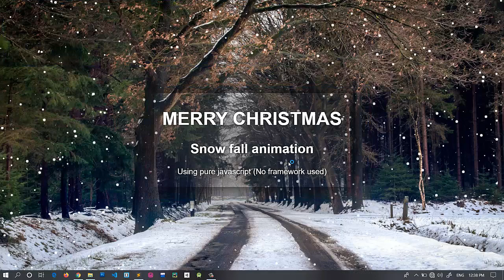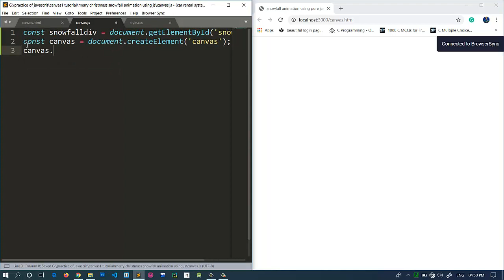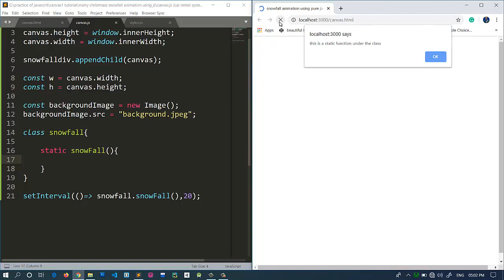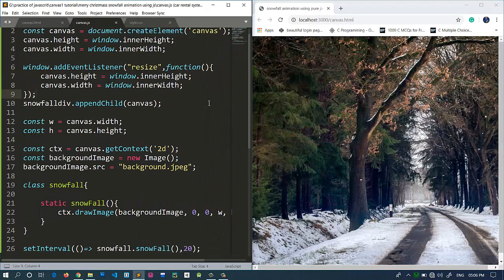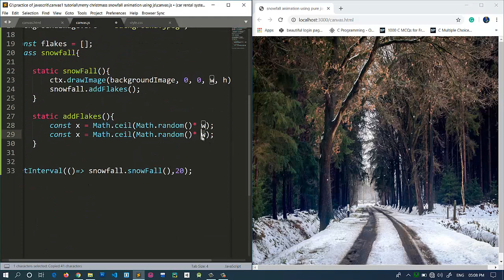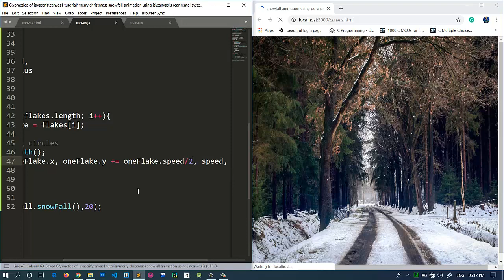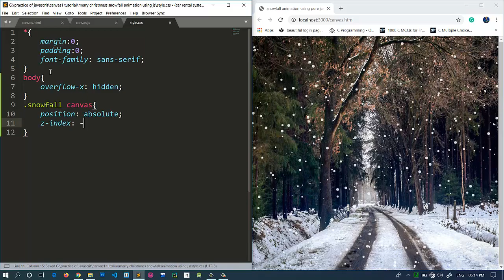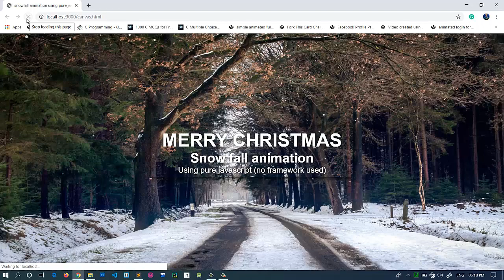Snowfall animation using Pure JavaScript Canvas | JavaScript Tutorials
HELLO FRIENDS, IN THIS TUTORIAL I AM GONG TO TELL YOU HOW YOU CAN CREATE THIS AMAZING SNOWFALL ANIMATION USING
AND HTML AND CSS.

HOPE YOU WILL LIKE THIS TUTORIAL.

Image credits
📷 Pexels.com